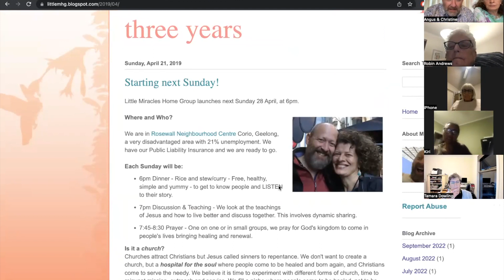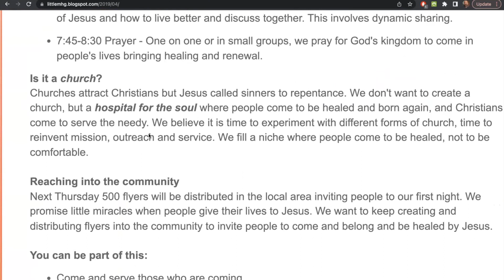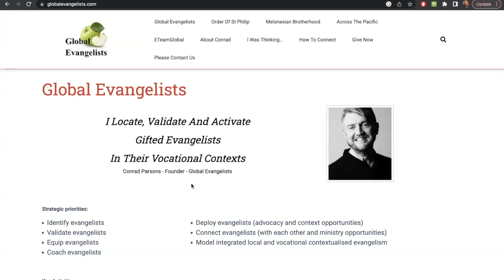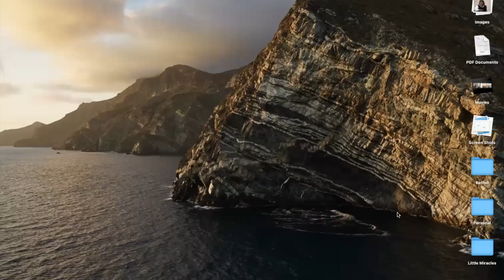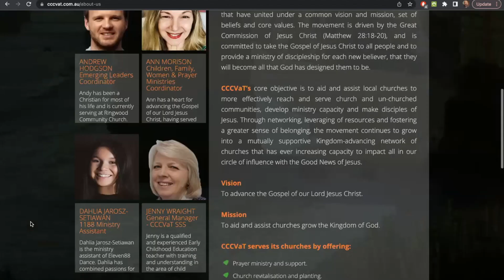Little Miracles Announcement & Discussion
Intercessors supporting Angus & Christine gather to discuss Little Miracles being supported by CCCVaT.